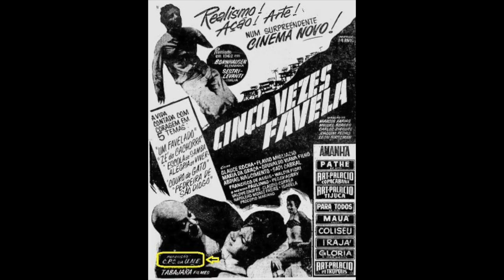Cinema Novo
Aula 26 - Cinema Novo

Referências  Bibliográficas
"Breve Panorama do Cinema Novo" - Fernão Pessoa Ramos
"Cinema Novo e Glauber Rocha: a identidade do cinema nacional" - Nelson Silva Junior
"Cinema Novo" - Katia Kreutz